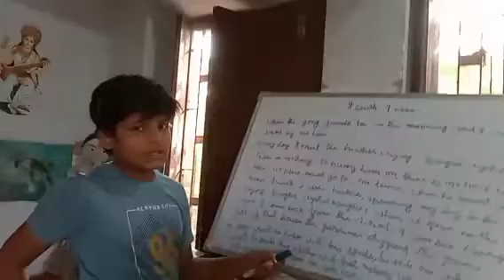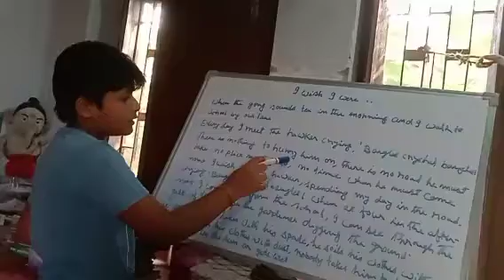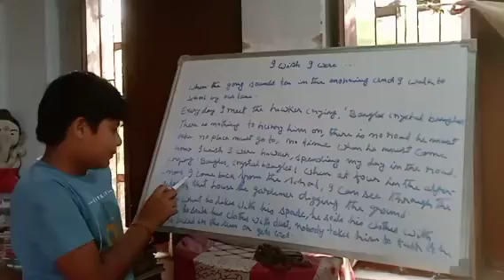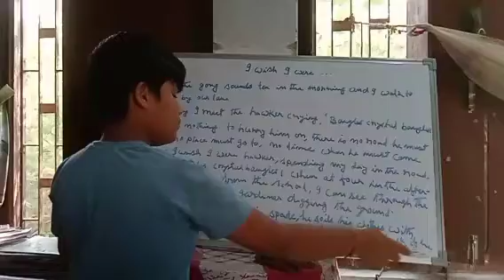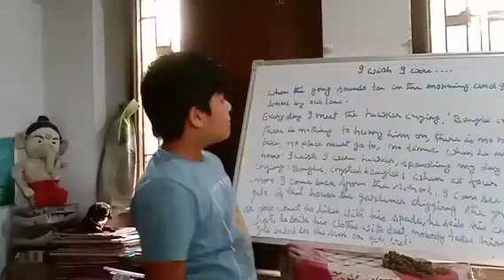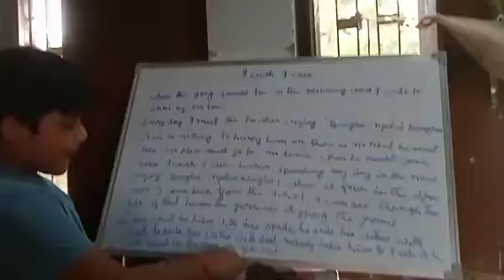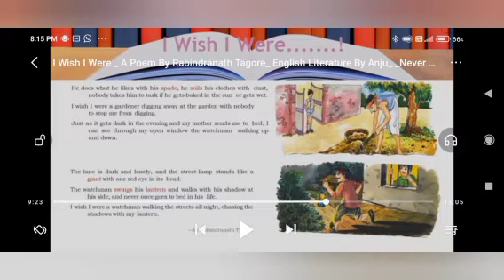I wish I were, DAV public school,My English Reader, class 5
Hello 👋 viewers I Ashish welcome you all in my you tube channel. This is the video 📸 about I wish I were.. This video 📸 is being made for educational and knowledge purpose.